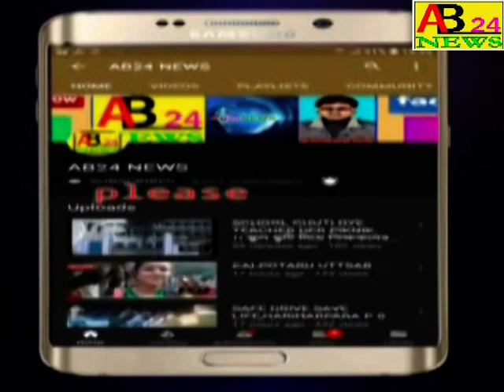।।নওদার বিডিও এবং ওসি র ভোট সচেতনতা ক্যাম্পেইন ।। VOTE SACHETANATA CAMPAIGN,NOWDA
।।নওদার বিডিও এবং ওসি র ভোট সচেতনতা ক্যাম্পেইন ।।